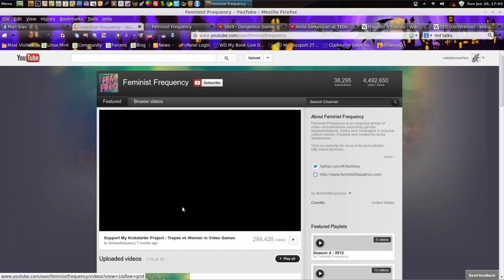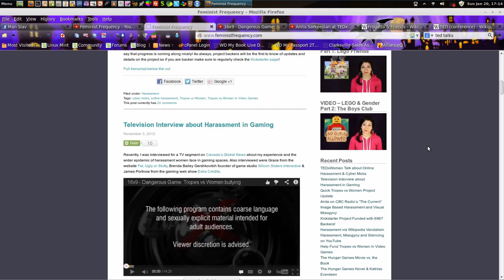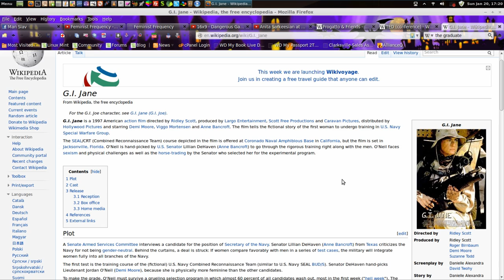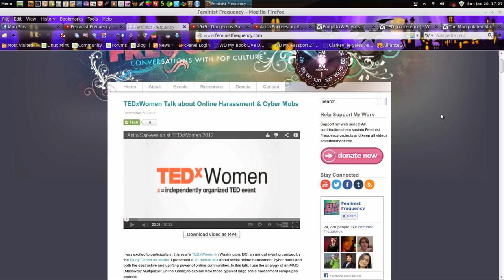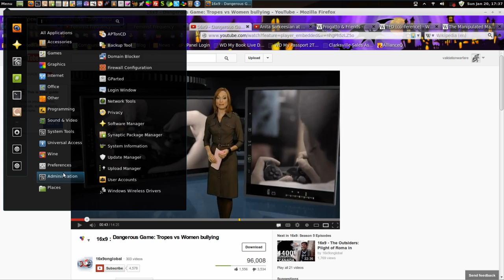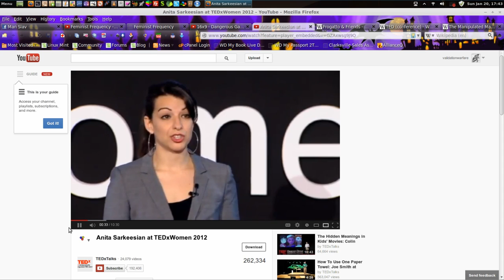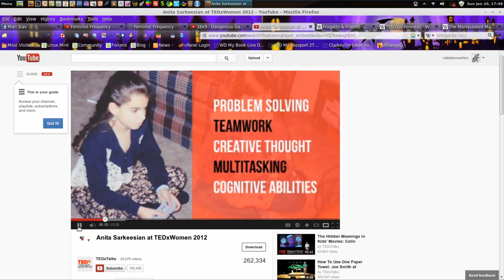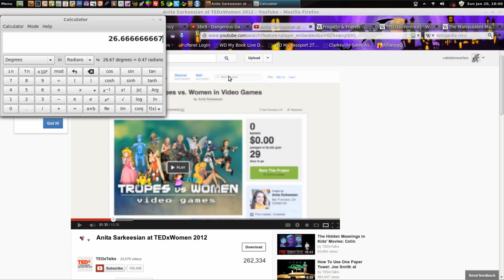Woman, warcriminal, what's the difference? hour1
I (Manslave) originally set out to make a 30 minute video to analyze and comment on Anita Sarkeesian's bigotry in this 10 minute video from her appearance at the TED Conference.  As you can see, this resulted in 6 hours of ranting.  It took me about 6 hours to finish ranting about Sarkeesian and her Feminist Frequency garbage.

I want the audience to see how feminists really function.  After studying what women, through feminism, have done to the human family, we can all look at this and realize that in the gender war it is women who are the warcriminals.  Women through feminism have destroyed intimacy, destroyed, destroyed marriage, destroyed traditionalism, destroyed the family unit, and even kill the most helpless members of society through abortion.  Remember that feminism is simply the volcano that is on the surface for everyone to see.  Female nature is the network of lava tubes that make a volcano possible.